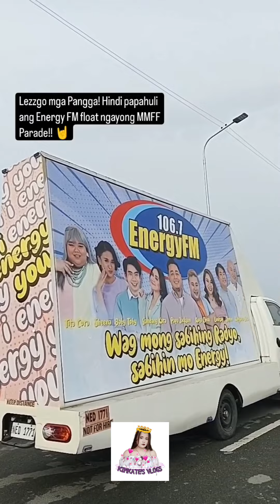KARJACK MMFF PARADE WITH ENERGY FM FAMILY!